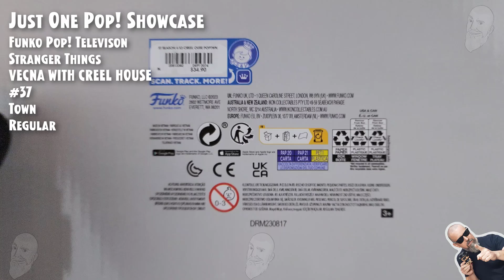Vecna with Creel House (Town) Funko Pop - 37 - Stranger Things // Just One Pop Showcase